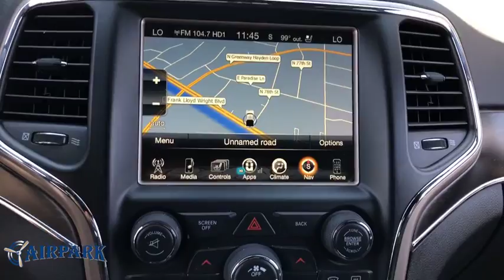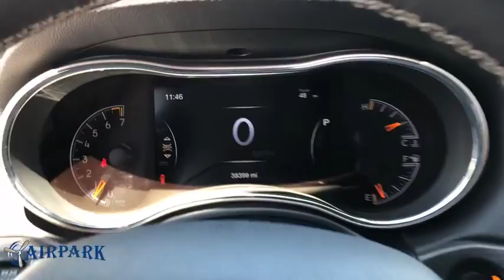2017 Jeep Grand Cherokee Phoenix, Scottsdale, Tempe, Peoria, Mesa, AZ P10621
Billet Silver Metallic Clearcoat Used 2017 Jeep Grand Cherokee available in Phoenix, Arizona at Airpark Chrysler Dodge Jeep. Servicing the Scottsdale, Tempe, Peoria, Mesa, AZ area.
2017 Jeep Grand Cherokee Limited - Stock#: P10621 - VIN#: 1C4RJFBG4HC764610

Airpark CDJ
7801 E Frank Lloyd Wright Blvd

4WD. Certified. Clean CARFAX. 4D Sport Utility Limited 4WD 3.6L V6 24V VVT AutomaticChrysler Group Certified Pre-Owned Details:* Vehicle History* 125 Point Inspection* Includes First Day Rental, Car Rental Allowance, and Trip Interruption Benefits* Warranty Deductible: $100* Powertrain Limited Warranty: 84 Month/100,000 Mile (whichever comes first) from original in-service date* Roadside Assistance* Limited Warranty: 3 Month/3,000 Mile (whichever comes first) after new car warranty expires or from certified purchase date* Transferable WarrantyAwards:* 2017 KBB.com 10 Most Awarded Brands Thank you for your interest. If you need any additonal information, such as more photographs, a free copy of the CarFax, or additional history on the vehicle, do not hesitate to contact us at , visit our or stop by our wonderful showroom conveniently located off Frank Lloyd Wright Blvd and near the 101 HWY. We look forward to helping you!
TRANSMISSION: 8-SPEED AUTOMATIC (845RE)  (STD),ENGINE: 3.6L V6 24V VVT UPG I W/ESS  (STD),LUXURY GROUP II  -inc: Ventilated Front Seats  Bi-Xenon HID Headlamps  Auto High Beam Headlamp Control  Rain Sensitive Windshield Wipers  LED Daytime Running Headlamps  9 Amplified Speakers w/Subwoofer  506 Watt Amplifier  Power Tilt/Telescope Steering Column  Cargo Compartment Cover  Automatic Headlamp Leveling System  Dual-Pane Panoramic Sunroof  LED Fog Lamps  Radio: Uconnect 3C w/8.4 Display  Nav-Capable! See Dealer for Details  Uconnect Access  For Details Visit DriveUconnect.com  8.4 Touchscreen Display  Roadside Assistance & 9-1-1 Call  Integrated Voice Command w/Bluetooth  Instrument Cluster w/Off-Road Disp  Pages,QUICK ORDER PACKAGE 23H  -inc: Engine: 3.6L V6 24V VVT UPG I w/ESS  Transmission: 8-Speed Automatic (845RE),WHEELS: 18 X 8.0 TECH GRAY ALUMINUM  (STD),BILLET SILVER METALLIC CLEARCOAT,RADIO: UCONNECT 3C NAV W/8.4 DISPLAY  -inc: SiriusXM Travel Link  5-Year SiriusXM Travel Link Service  5-Year SiriusXM Traffic Service  HD Radio  Instrument Cluster w/Off-Road Disp  Pages  GPS Navigation  Rear View Auto Dim Mirror  Uconnect Access  For Details Visit DriveUconnect.com  8.4 Touchscreen Display  Roadside Assistance & 9-1-1 Call  Integrated Voice Command w/Bluetooth  SiriusXM Traffic,9 AMPLIFIED SPEAKERS W/SUBWOOFER,NORMAL DUTY SUSPENSION  (STD),MANUFACTURER'S STATEMENT OF ORIGIN,3.45 REAR AXLE RATIO  (STD),GVWR: 6 500 LBS  (STD),BLACK  LEATHER TRIMMED SEATS W/PERFORATED INSERTS,TIRES: P265/60R18 BSW AS LRR  (STD),Four Wheel Drive,Power Steering,ABS,4-Wheel Disc Brakes,Brake Assist,Aluminum Wheels,Tires - Front All-Season,Tires - Rear All-Season,Temporary Spare Tire,Heated Mirrors,Power Mirror(s),Integrated Turn Signal Mirrors,Rear Defrost,Privacy Glass,Intermittent Wipers,Variable Speed Intermittent Wipers,Rear Spoiler,Remote Trunk Release,Power Liftgate,Power Door Locks,Fog Lamps,Daytime Running Lights,Automatic Headlights,AM/FM Stereo,Satellite Radio,Bluetooth Connection,MP3 Player,Steering Wheel Audio Controls,Auxiliary Audio Input,Power Driver Seat,Power Passenger Seat,Mirror Memory,Driver Adjustable Lumbar,Seat Memory,Passenger Adjustable Lumbar,Pass-Through Rear Seat,Heated Rear Seat(s),Rear Bench Seat,Adjustable Steering Wheel,Trip Computer,Power Windows,Leather Steering Wheel,Heated Steering Wheel,Keyless Entry,Keyless Start,Universal Garage Door Opener,Cruise Control,Climate Control,Multi-Zone A/C,Woodgrain Interior Trim,Leather Seats,Bucket Seats,Auto-Dimming Rearview Mirror,Driver Vanity Mirror,Passenger Vanity Mirror,Driver Illuminated Vanity Mirror,Passenger Illuminated Visor Mirror,Floor Mats,Remote Engine Start,Heated Front Seat(s),Security System,Engine Immobilizer,Traction Control,Stability Control,Front Side Air Bag,Rear Parking Aid,Tire Pressure Monitor,Driver Air Bag,Passenger Air Bag,Front Head Air Bag,Rear Head Air Bag,Passenger Air Bag Sensor,Knee Air Bag,Child Safety Locks,Back-Up Camera